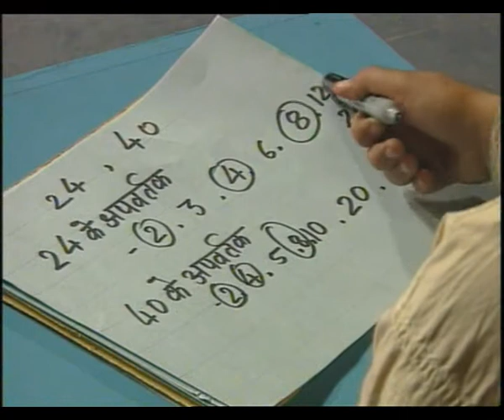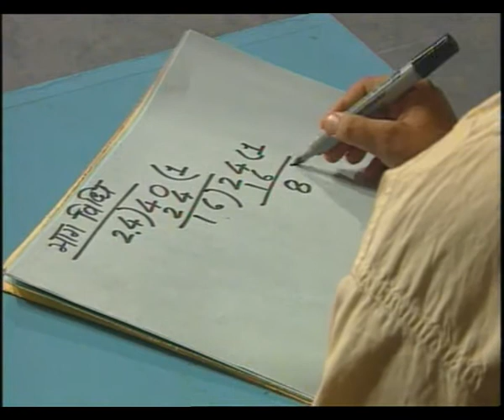MEHTHAM SHAMAPVARTHAK / महत्तम समापवर्तक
गणित विषय के इस कार्य क्रम में बच्चों महत्तमसमापवर्तक निकालना समझाया गया है।